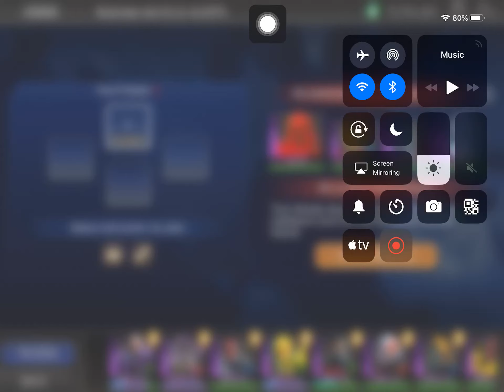DC Legends Game Red Alert Final Round 20200107